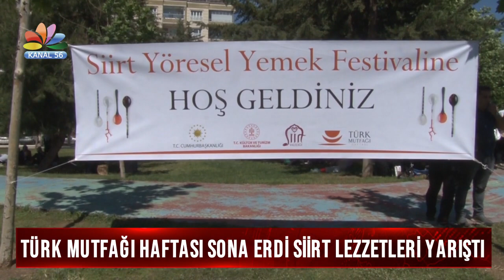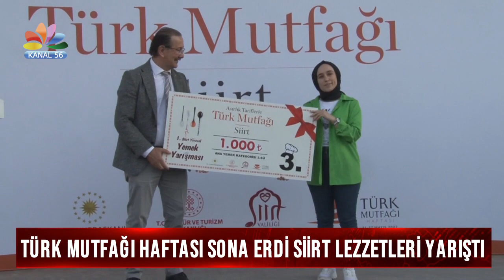TÜRK MUTFAĞI HAFTASI SONA ERDİ SİİRT LEZZETLERİ YARIŞTI